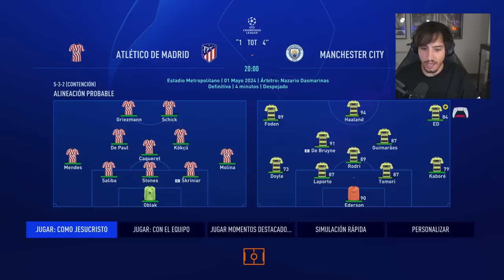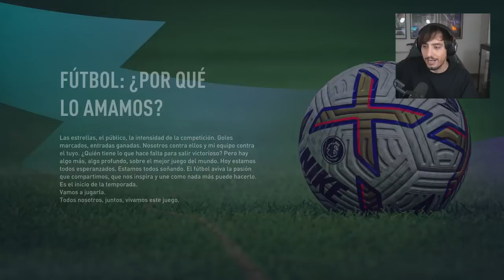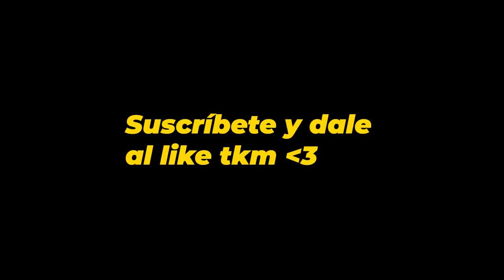LA CHAMPIONS MÁS ÉPICA DE LA HISTORIA | MODO CARRERA JUGADOR EPISODIO 7